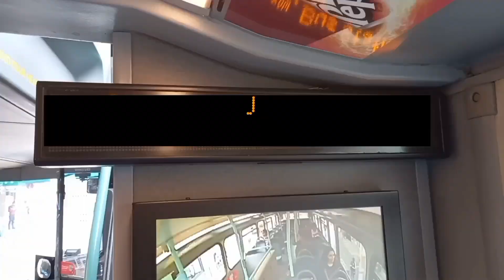Full Route Visual | London Bus Route 640 - Bentley Wood High Sch' to South Harrow | (VW1207) LK61BMY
A route that I've been wanting to film for years with Metroline has finally been completed.
The 640 is now operated by Metroline Travel from Harrow Weald [HD] using Gemini 3 B5LH's. The route is a school version of the 140, not the 340 - so do not get confused. It runs from Bentley Wood High School in Stanmore, Harrow Weald, Wealdstone, Harrow and then South Harrow.

I filmed this on a B9TL because I wanted to as 640 used to be allocated to them between 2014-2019, so I decided to give it nostalgia vibes. The route is better with G2's alongside catching the first bus which I almost missed as well on my way to BWHS. Catching the 1st bus is better as it is less chaotic also. I checked LVF in the morning and a B9TL was running, so I decided to do attempt the route in the afternoon hoping that it would come, which I just about made.

The route used to be operated by Sullivan Buses from their South Mimms [SM] Garage from September 2019 up until July 2024. It's high time Metroline took back this route from a nearer garage as SB do have a reliability dead-run issue with this route leading to bus services leaving later than usual on both ends of the route. Also due to the fact that they didn't stick to the timetable. They are great with timetabling on all their other routes, but when it comes to 640, they were not so at all.

Despite me being happy about this change, I will however miss the Enviro 400's & the Omnicities 640 had. I have a Omnicity morning journey on the 640 which I can upload soon. But I do wish that I could have caught an Enviro200MMC and an Enviro400MMC which never really showed up on the route as much as I had hoped for it to. This is due to the fact that some of their fleet were not registered / tracked live on lvf.io or Bustimes.org - which made it harder to catch also. I can always try and catch those buses on another commercial Sullivan route to be fair since their cessation of London bus routes in August 2024. However, I did film the route with them 2 years ago in the opposite direction.

The route also used to be operated by Arriva The Shires using 2 new Gemini 2's from their Garston [GR] which they ordered at the start of its contract between 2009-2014. At the end of this visual, the bus driver was meant to turn left onto South Hill Avenue, but he decided to continue straight down for no reason which was weird. I believe that this route is actually a very peaceful route compared to the other school routes that I have done in the past. So if you are into calm school routes, then I recommend this route.
So other than that, enjoy the visual!